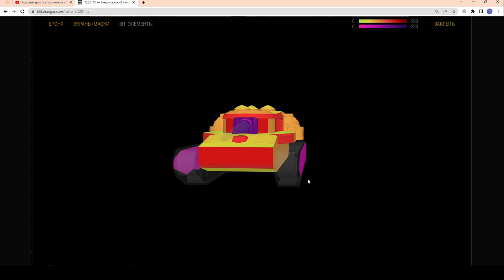T28 HTC (Т28 НТС) - ЧЕСТНЫЙ ОБЗОР! Стоит ли покупать за 3500 золота в wot Blitz 2023 | WOT-GSN